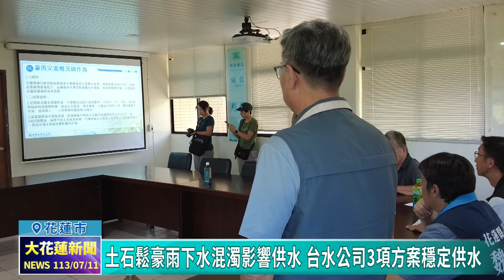20240711 03 土石鬆豪雨下水混濁影響供水 台水公司3項方案穩定供水